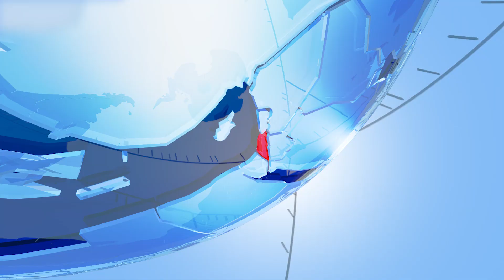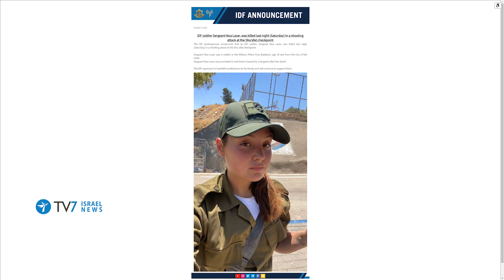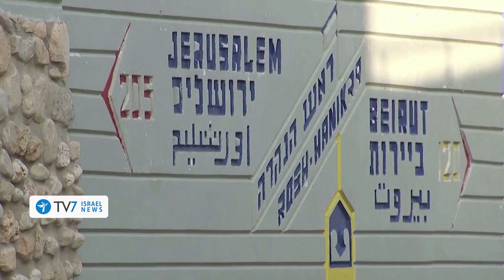Israel & Lebanon announce imminent maritime deal; West Bank tensions escalate TV7 Israel News 11.10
Israel’s top news 11.10.22;

1) An Israeli sustained severe injuries in yet another terror attack this morning - as the number of shooting attacks against Israeli civilians and soldiers is seemingly on the rise.
2) Wide-spread riots erupt in northeast Jerusalem – as Israeli security forces maintain an unrelenting manhunt after the terrorist who committed the deadly attack on Saturday night.
3) Lebanon and Israel separately announce breakthrough in reaching an agreement on demarcation of their joint maritime border – alleviating prospects of a forthcoming all-out war.